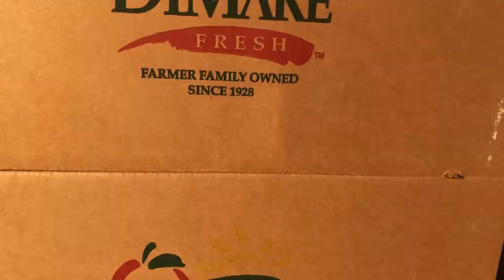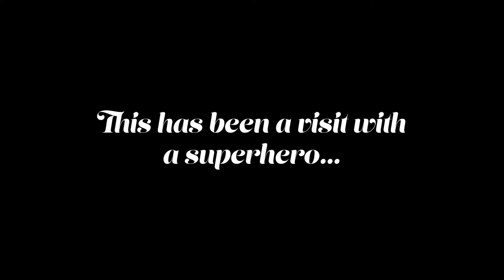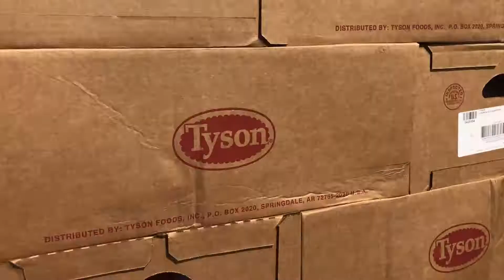SWC Truck - 10/6/20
Dairy and chicken and eggrolls, oh my!